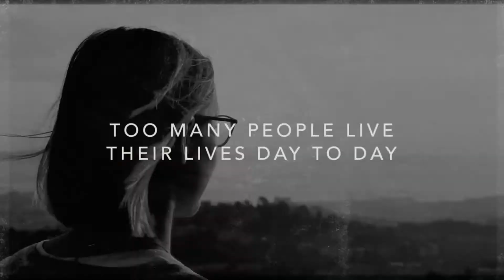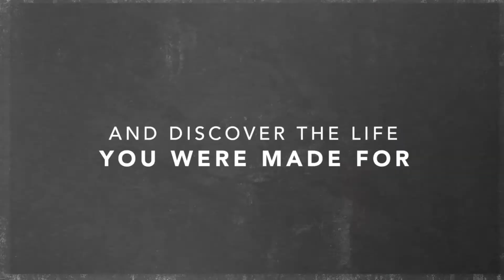The Peacemaker Part 2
They Kingdom Come